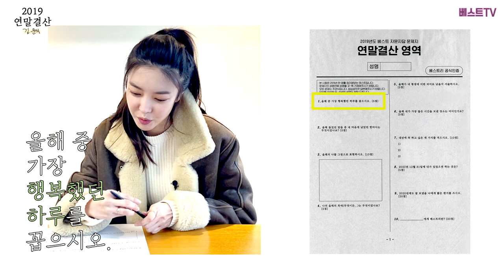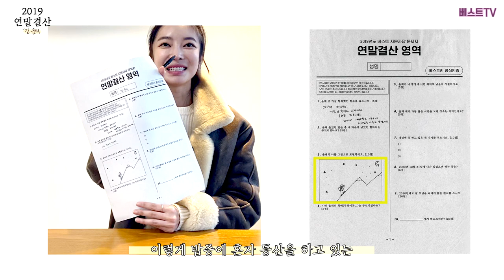☆김윤지☆ 2020 새해맞이 연말결산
VAST 소속 배우들이 2020년 새해를 맞이하여
베스트리가 준비한 연말결산 시험지를 풀어보았습니다!

우리 배우들이 어떤 2019년을 보냈는지 궁금하신 분들은